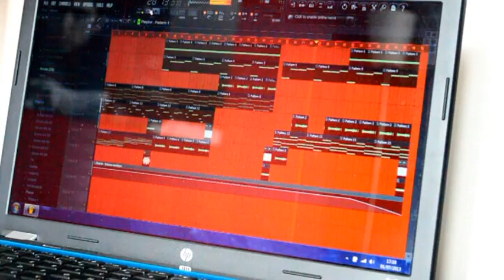Joe and Mac - Beat 2013